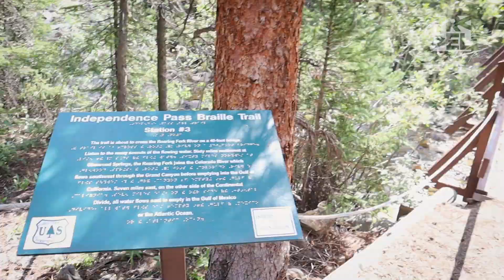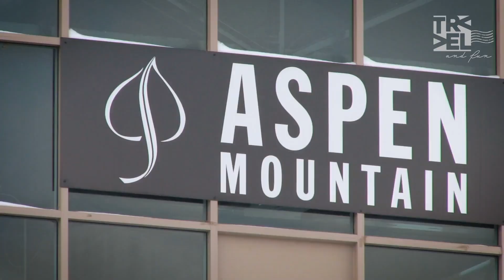ASPEN NO VERÃO É LEGAL? | Ep 42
E depois de muito tentar, e buscar caminhos alternativos, enfim chegamos em Aspen! A famosa cidade do Colorado está sempre cheia no inverno, mas como será que ela é no verão? Dá o play!

🔔 NOVOS EPISÓDIOS TODA SEGUNDA E QUINTA-FEIRA AO MEIO DIA!